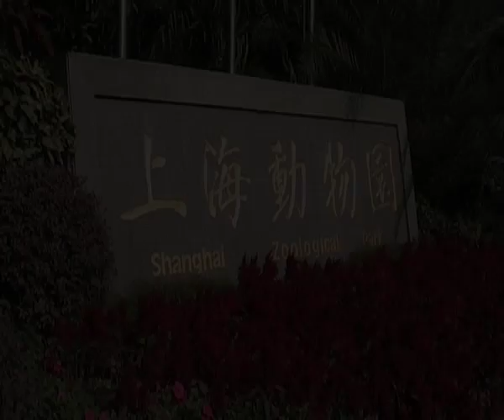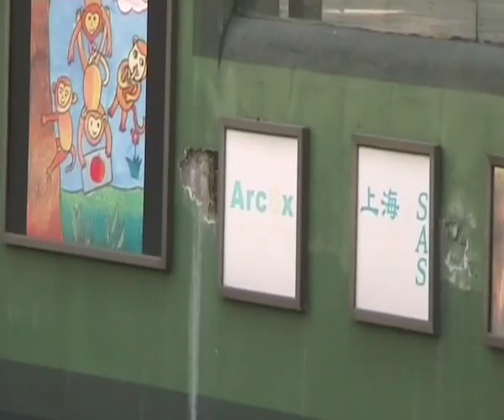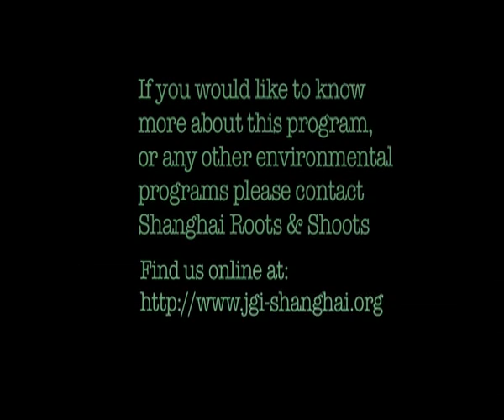Roots and Shoots: Chimpanzee Habitat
Learn about how Shanghai Roots and Shoots built a habitat for chimpanzees to improve their quality of life.